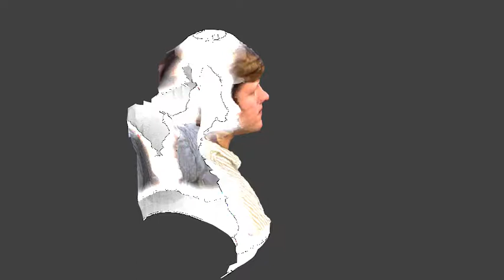me in 3d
rendering of a 3d scan, made with a kinect + RGBDemo + meshlab + blender